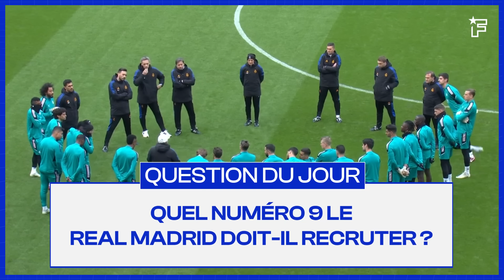Neymar S'OFFRE une nouvelle POLÉMIQUE CHOQUANTE | JT Foot Mercato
Au programme de ce JT Foot Mercato : le Real Madrid va se montrer actif sur le mercato, Sergio Ramos veut retrouver la sélection et Neymar fait encore parler de lui.

0:00 Introduction
00:10 Le Real Madrid prépare son mercato
03:34 La question du jour
03:45 Luis Diaz en plein cauchemar
03:15 Messi veut sortir par la grande porte
05:02 L’objectif de Sergio Ramos
05:45 Neymar crée encore la polémique
06:55 L’officiel du jour
08:12 L’image du jour